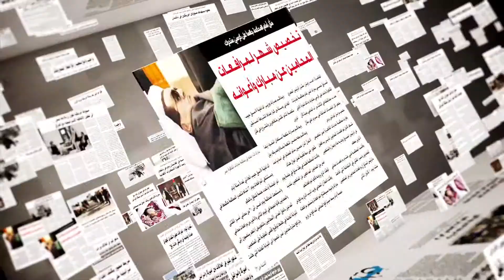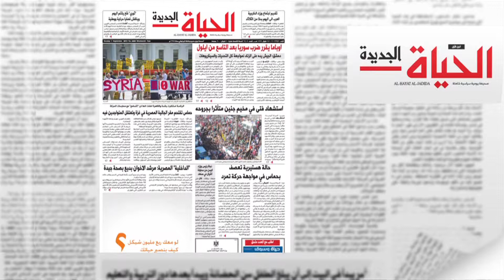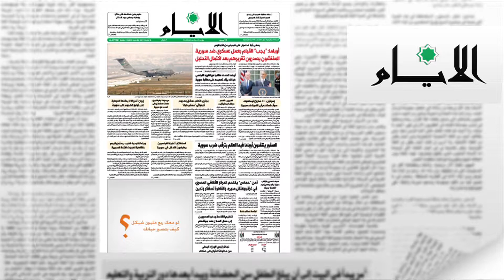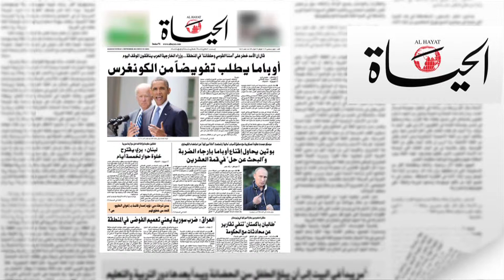شاهد |ٔ اوباما يطلب تفويضاً من الكونغرس